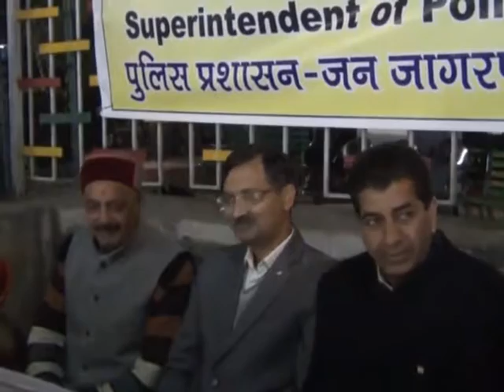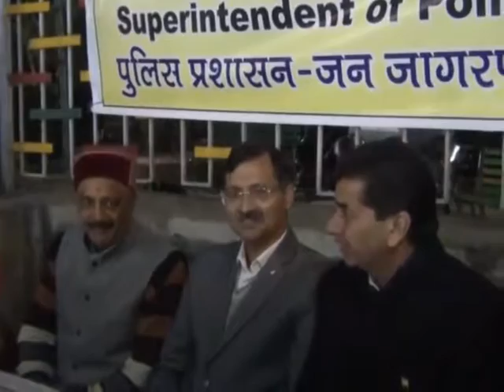शहर को बनाएंगे बेहतर :एस पी सोलन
सोलन के माल रोड़ पर माल रोड़ व्यापारिक संघ ने जन जागरण अभियान का आयोजन किया द्य इस अभियान में एस पी सोलन मधुसूदन शर्मा बतौर मुख्यातिथि शामिल हुए द्य इस कार्यक्रम में  व्यापारियों के साथ साथ सोलन के  नागरिकों ने भी भाग लिया और उन्हें पेश आ रही दिक्कतों और परेशानियों को एस पी सोलन के समक्ष रखा